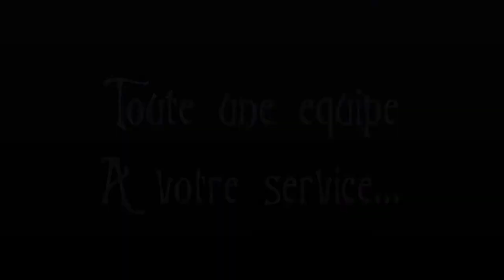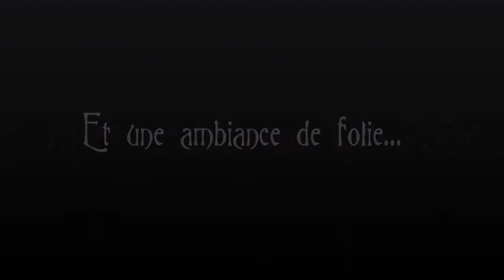Inauguration de l'Ambrosia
19 Juillet 2018
Série : Corporate
Inauguration du restaurant l'Ambrosia
Propriétaires : Sandrine et Romain Deviers
Photographe : Lady Bulle Studio